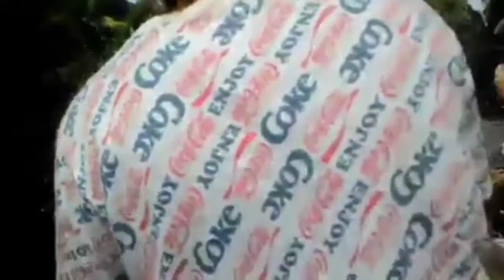June 9, 2020